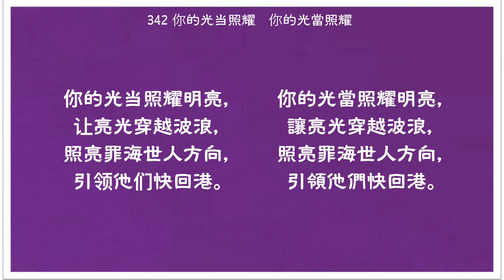342 你的光當照耀